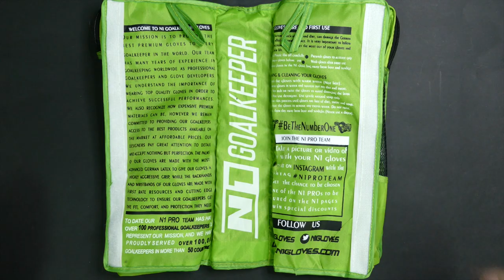🧤 Gloves Unboxing - Goalkeeper Gloves SCORPIUS PURPLE UGT+ 🦂💜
SCORPIUS PURPLE UGT+

Guantes de portero con el concepto seamless, ultraligeros de una sola pieza, de color morado y negro, con corte Negativo y palma de Látex Alemán 100% natural UGT+.

PALMA DEL GUANTE:
4mm de Látex UGT+, nuestra nueva formula de Látex Alemán 100% Natural con máximo agarre y mejor durabilidad.

Corte Negativo. Este corte termina con las costuras hacia dentro y consigue el máximo ajuste para tratar de convertir el guante en una segunda piel. Es quizás el corte más técnico por esos dos motivos: al ser tan ajustado se consigue la máxima sensación de contacto con el balón lo que facilita que los porteros con mejor técnica de blocaje tengan un contacto total con el balón, pero a la vez si la técnica no es la más adecuada, como la superficie de látex expuesta al balón es menor el blocaje se puede resentir.

Cuerpo de una pieza de Neopreno que cuenta con un exclusivo sistema de inserciones de gel inyectado en la parte del dorso, estructurado sobre las zonas de despeje de puños y de la parte lateral con el objetivo de mejorar la protección de la mano.

Extensión del dorso con formato tubular + Elástico de ajuste

SCORPIUS PURPLE UGT+

A goalkeeper gloves with the seamless concept, ultralight in one piece, in purple and black color, with a Negative cut and a palm made of 100% natural German latex UGT+.

GLOVES PALM:
4mm of UGT +, our new German Latex formula. Maximum grip with better durability.

GLOVES CUT
Negative Cut. This cut ends with the seams inward and gets the maximum adjustment to try to turn the glove into a second skin. It is perhaps the most technical cut for these two reasons: to be so tight you get the maximum feeling of contact with the ball which makes it easier for goalkeepers with better blocking technique to have full contact with the ball, but at the same time technique is not the most appropriate, as the surface of latex exposed to the ball is less the blockage can be resented.

GLOVES BACKHAND
One-piece Neoprene body that has an exclusive system of injected gel inserts on the back, structured on the punch-zone and on the side with the aim of improving hand protection.

Back extension with tubular form + Elastic to adjust

Elastic double wrap wrist strap for a comfortable and tight closure.